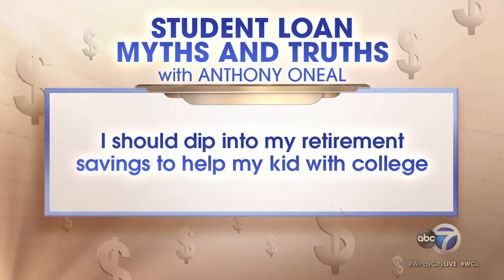Debt free college: Anthony ONeal shares how to earn a debt free degree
Sending a kid to college soon? Anthony ONeal told us how they can earn that degree without taking on student loans or going into debt and without touching your retirement money.